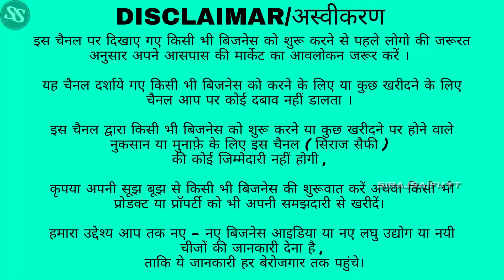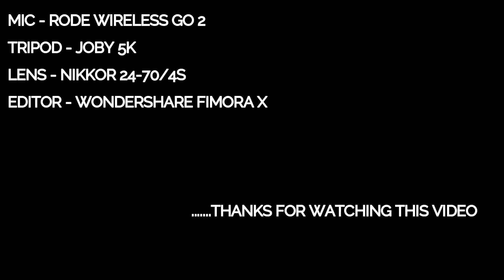दिल्ली में जड़ से मकान मात्र ₹6000🔥| Alam Property Dealer | Plot In Delhi | Plot Near Khajuri Pusta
New Alam Property Dealer (Khajuri)
Address :- Khajuri Pusta Main Road
Pooja Colony , Jeevan Gate , Khajuri , Loni - 201102

Nearest Metro - Shiv Vihar Metro Station
                            Johari Enclave Metro Station

FOLLOW TELEGRAM FOR MORE UPDATES🔥👇🏻